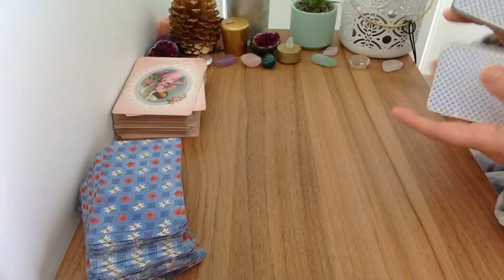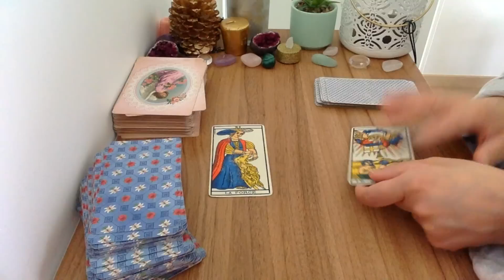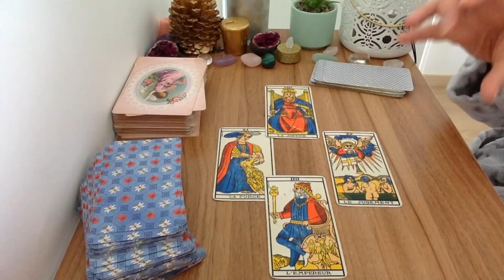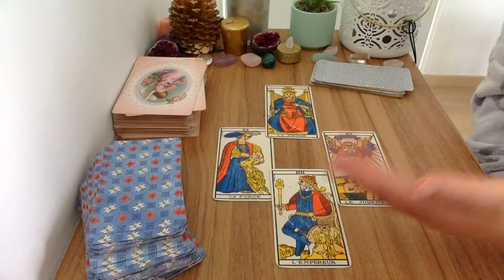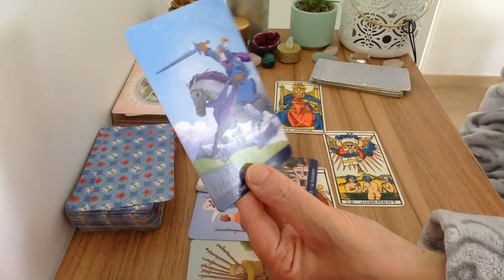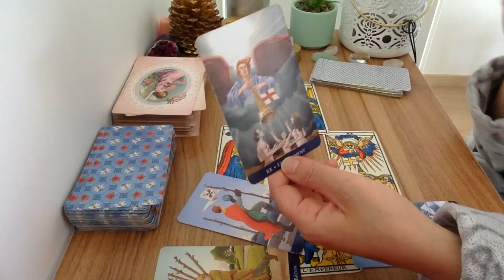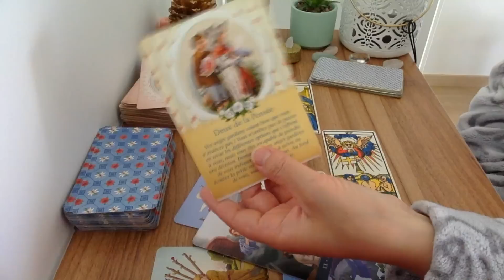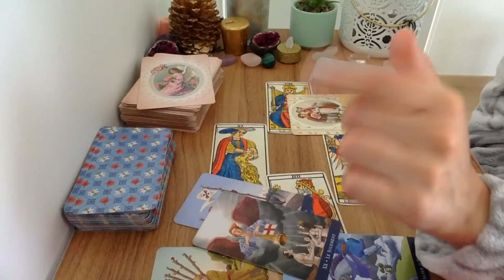Capricorne c'est une grande décision ! Tirage mai 2023 🔮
Voici le tirage du Capricorne c'est une grande décision !  Tirage mai 2023🔮 le tirage Soin du mois de Juin Tirages privés

🔮Mes prévisions pour 2023 pour chaque signe astrologique "MON TAROSCOPE 2023 "

Voyante et Tarologue professionnelle depuis 20 ans , je suis Lali,  je partage mon don avec tous ceux et celles qui croient aux arts divinatoires . Chaque mois, je réalise des tirages de tarot et des  horoscope tarot  du mois grâce au tarot divinatoire. Vous découvrez l'horoscope de la balance , du verseau,  du gémeaux, du capricorne, du taureau, de la vierge, du bélier, du lion, du sagittaire, du cancer, du poissons et du scorpion .  J'associe  le tarot et la voyance pour vous donner des prédictions plus précises. J'espère que le tirage : Capricorne c'est une grande décision  !  Tirage   mai 2023   🔮  vous aidera pour ce mois.  N'hésitez pas à partager la vidéo, à laisser vos commentaires et retours sous la vidéo . Je vous souhaite d'être éclairé au mieux.